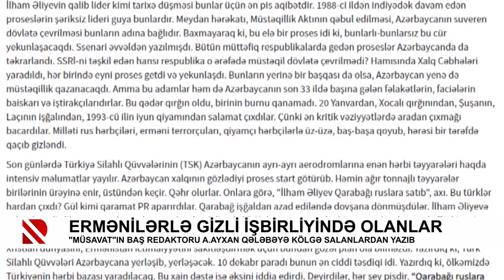"Müsavat"ın baş redaktoru Azər Ayxan qələbəyə kölgə salanlardan yazıb